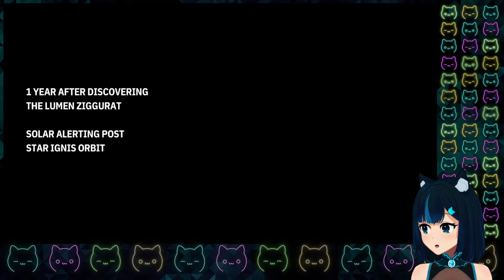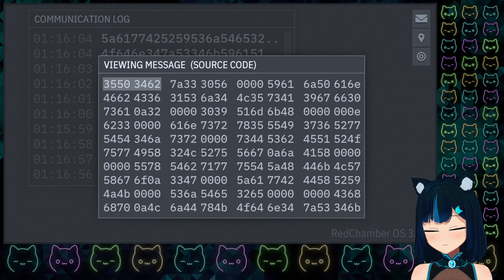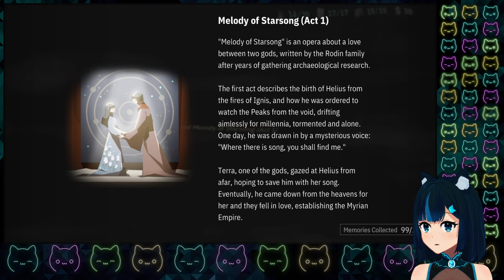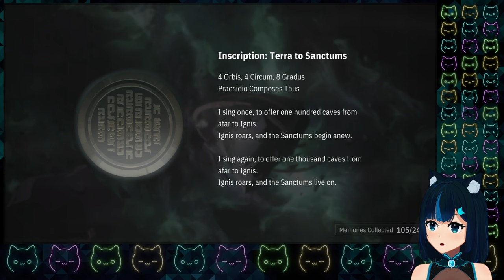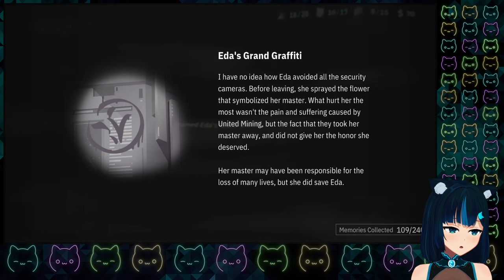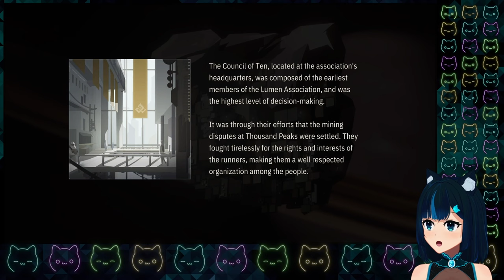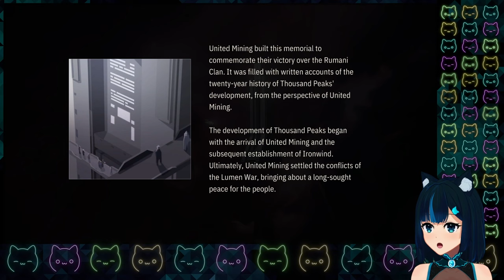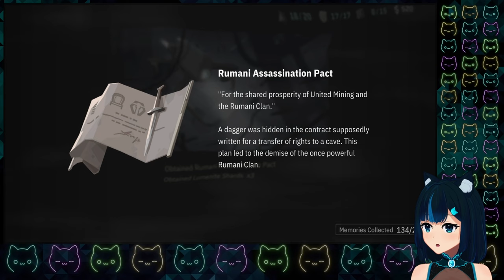[XB1] Continuing the search for answers. - Opus: Echo of Starsong – Full Bloom Edition #3